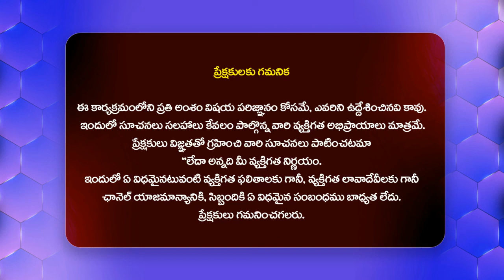జైలుకెళ్ళకుండా ఉండడానికి మా అన్న ఎంత తగలేసాడో తెలుసా - Seema Raja Latest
Watch :  జైలుకెళ్ళకుండా ఉండడానికి మా అన్న ఎంత తగలేసాడో తెలుసా - Seema Raja Latest  @HITTVOFFICIAL